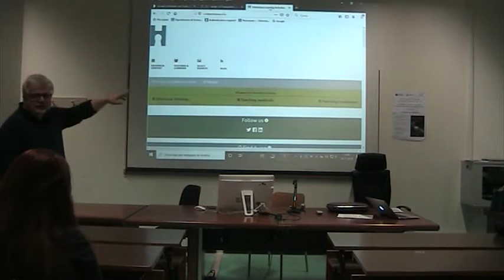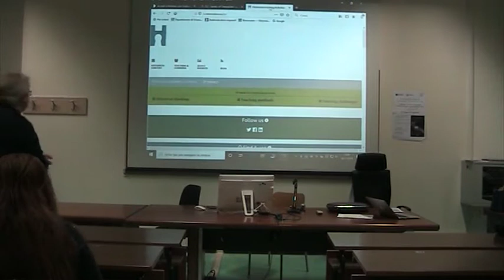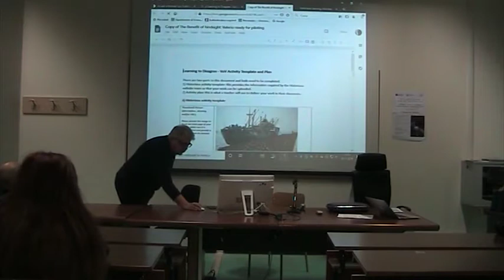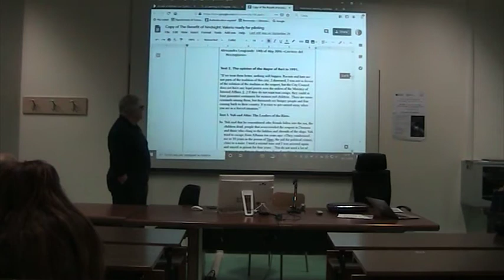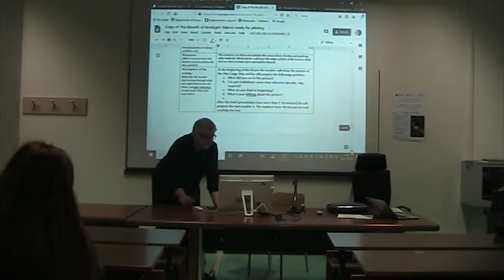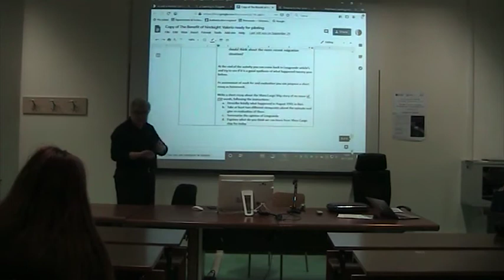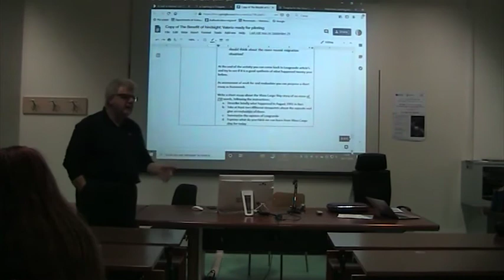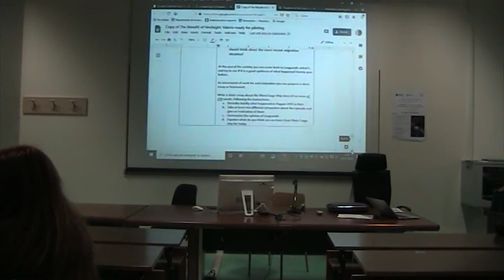Laboratorio "Learning to Disagree", prof. V. Bernardi, a.a. 19/20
L’EUROPA NEL MONDO CONTEMPORANEO E I DILEMMI DEL PRESENTE Per una didattica dell’UE e della cittadinanza europea
LABORATORI DEL PRIMO MODULO: EUROPA, CITTADINANZA, STORIA
16-17 novembre 2019, prof. V. Bernardi, Laboratorio "Learning to Disagree"